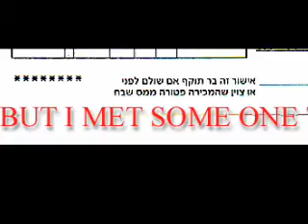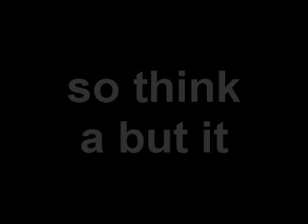a house good